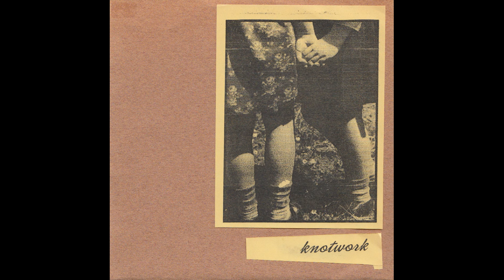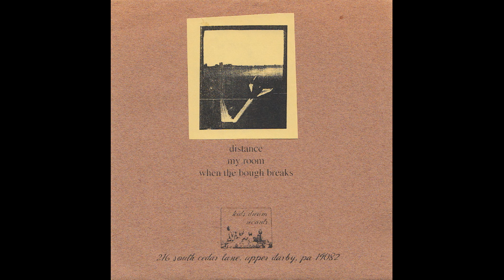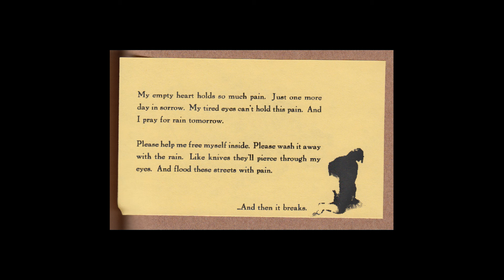Knotwork - "When the Bough Breaks"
From the 1995 s/t 7".